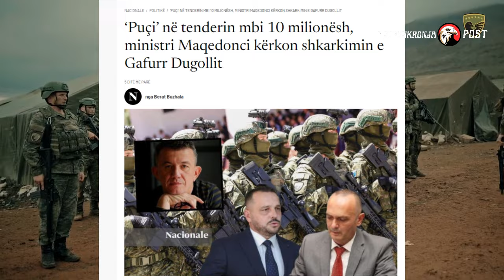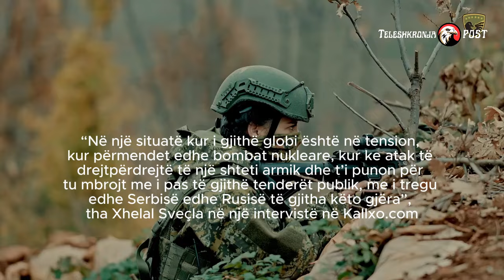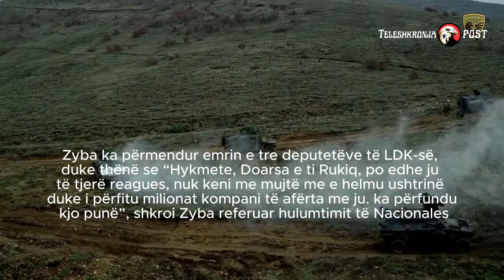Ushqimi i FSK-së: Sekret Shtetëror apo Korrupsion? VV e LDK perplasen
"Ushqimi për Ushtrinë e Kosovës: A Duhet të Jetë Sekret Shtetëror?"
"Orizi dhe Pasuli i FSK-së: Pse Ushqimi i Ushtarëve Klasifikohet si Sekret?"
"Debati për Ushqimin e FSK-së: Sekret Shtetëror apo Korrupsion?"
"Tenderët për Ushqimin e Ushtarëve të Kosovës: Aferat dhe Debatet e Nxehta!"
"Si do të Ushqehet Ushtria e Kosovës Pas 30 Shtatorit? Çështje Sekreti apo Sigurie?"

Gazeta Nacionale para një jave kishte raportuar se Zëvendësministri i mbrojtjes Shemsi Syla kishte vendosur që tenderin për ushqin të FSK-së ta klasifikoj si sekret shtetëror. Pra, orizi e pasuli për ushtarët të konsiderohen sekret shtetëror. Në anën tjetër meqë operatorit aktual i skandonte kontrata me 30 shtator, Ministria vendosi që këtë tender ta shpejtoj duke ua dhënë dy kompanive të afërta me pushtetin dhe atë jo me ofertë të hapur, por me ftesë. Në këtë kaos Ministria e Mbrojtjes ende nuk e di se si do të ushqejë ushtarët e Kosovës pas 30 shatorit.

Ushtria e Kosovës , Tenderët FSK, Sekret Shtetëror , Korrupsion në Ushtërinë e Kosovës, Shemsi Syla , Xhelal Sveçla , Lidhja Demokratike e Kosovës , Vetëvendosje , Debati politik në Kosovë , Ushqimi i ushtarëve , Ministria e Mbrojtjes , Tenderët njëburimor , Klasifikimi sekret , Doarsa Kica-Xhelili , Enver Dugolli